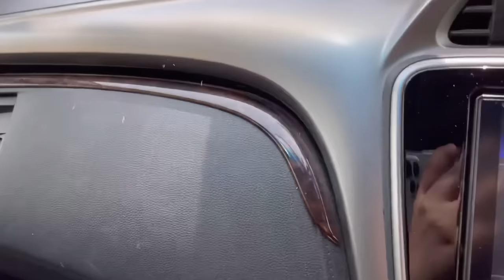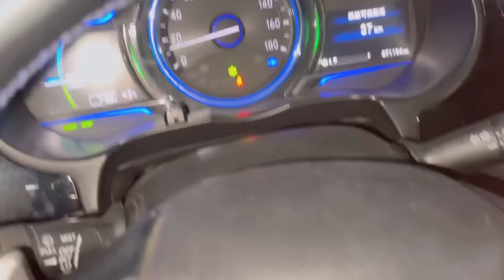safa or meri larai hogai ! ||MD VEEELOG